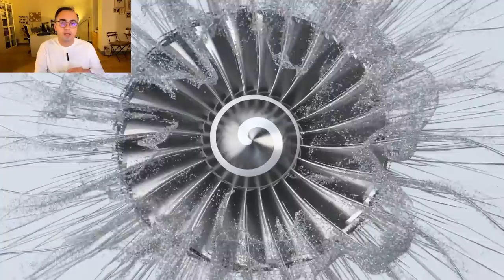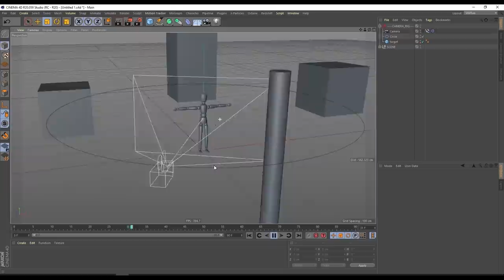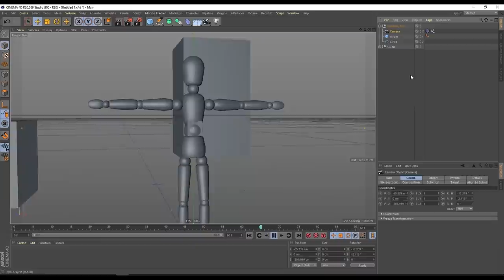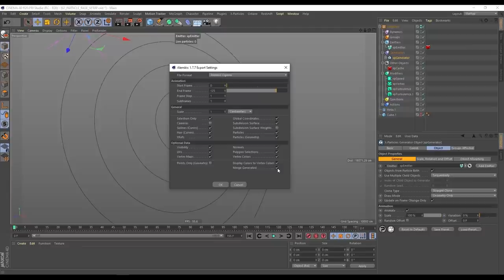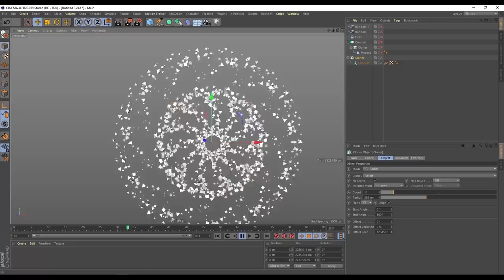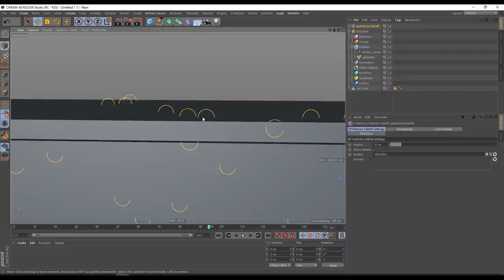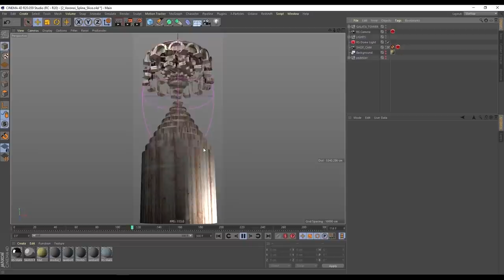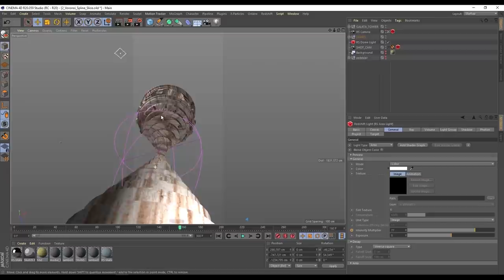Orhan Sayin @ The 3D and Motion Design Show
Creating Complex Looking Scenes with Simple Techniques

Orhan Sayin is the Director & the lead 3D Artist of Cream Studio. He worked and directed creative teams as 3D Lead in various CGI related media projects. He has experience in Motion Graphics, TVC projects, Experience Design, and 3D Projection Mapping.